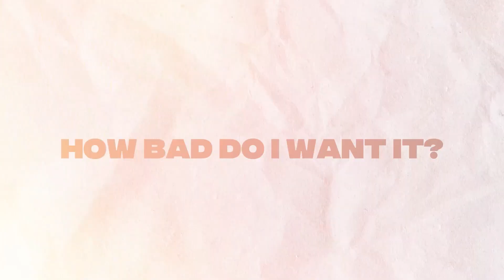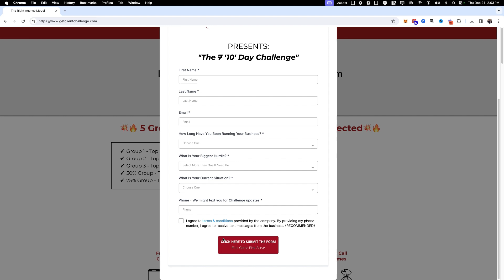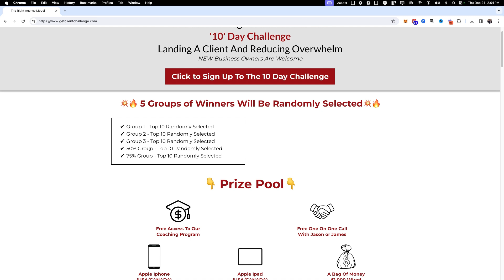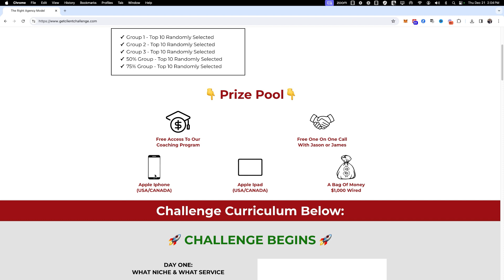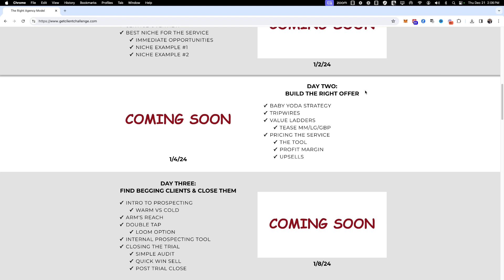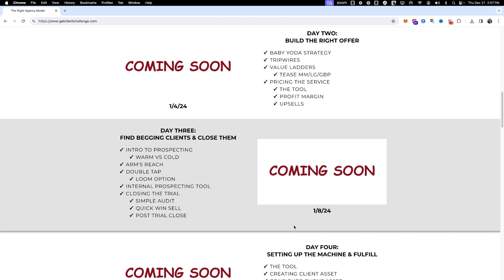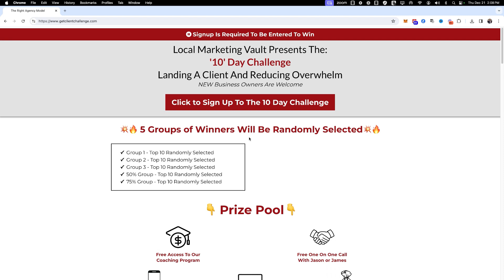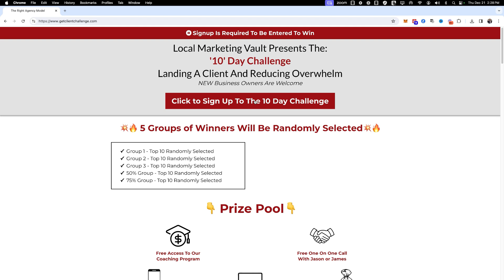How To Build Your SMMA In 10 Days (W/Profit)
Get Started by signing up to my FREE GHL Agency Mastery course

You get everything for free simply for using my my link to sign up to GoHighLevel (even if you have an account, you can easily upgrade to get access)

You’ll get access to my GHL Agency Mastery course including the following resources, and support:
- GHL tutorials and demos so you can get setup and running in little to no time!
- Agency service training for 4 in-demand services you can start selling to local businesses today!
- My Agency website snapshot template and onboarding forms so you can look professional Day 1!
- My exact Sales scripts so you know exactly what to say and when to sign more clients ASAP!
- My ‘Double Tap Method’ and Cold Email prospecting scripts & strategies I use to get more clients!
- Niche Cheat Sheet to see what Niches are best, what to charge, and how to get ‘em the best results!
- Be able to Instantly import everything I use to run my agency and get clients amazing results!
- GHL Agency Skool community access w/weekly Q&As & coaches to support you on your journey!
- Everything I mention in my videos and so much more…

Already have GHL or simply looking to skip the learning curve on building a profitable marketing agency?

To stay compliant please read the testimonial language below:
*Earnings and income representations made by James Bonadies, Jason McKim, and Visibility Cloud, LLC dba Local Marketing Vault and twopagesites.com and their advertisers/sponsors/affiliates (collectively, "Visibility Cloud, LLC") are aspirational statements only of your earnings potential. We have the benefit of doing this business model for 7 years and we IN NO WAY guarantee you will get similar results. The results of us as well as students are NOT the typical results of a newcomer to an online business or any business. These results are not typical and results will vary greatly.